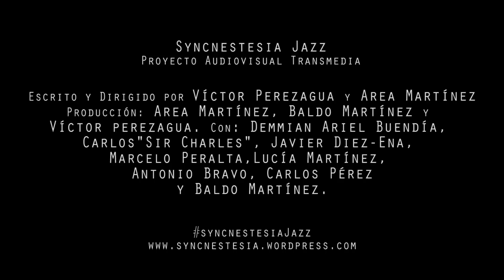SyncnestesiaJazz - Teaser 01 - Sir Charles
¿Qué puede salir de improvisaciones independientes, sincronizadas como una sola pieza?.

Carlos Sir Charles, (Neobop, BAC Trio, ZAS Trio, The Missing Stompers...), magnifico baterista madrileño, estará en Syncnestesia Jazz.

Bienvenidos a Syncnestesia Jazz, un proyecto audiovisual transmedia en el que mezclamos y experimentamos, mediante el lenguaje documental, aquellos aspectos que relacionan la música con la pintura. Para ello, hemos colaborado con una serie de músicos profesionales que, dentro de un estilo más Jazzístico, han improvisado una pieza de 5 minutos sin más reglas a seguir que las de duración. Grabados cada uno por separado, posteriormente hemos sincronizado y mezclado en una sola pieza conjunta a los 6 intérpretes participantes, para experimentar la sensación, o no, de unidad coral, a pesar de partir de creaciones individuales independientes.
Con los pinceles hemos actuado de la misma manera. Un ilustrador ha ido tomando apuntes de cada improvisación por separado, unificándolos luego en un solo lienzo, inspirado tan sólo por lo que escuchaba.

Actualmente nos encontramos grabando la segunda parte del proyecto, en la cual, algunos invitados comentarán ambas creaciones. De momento, y dentro del proceso de promoción, os invitamos a que os hagáis fans de la página, y estéis atentos del Hastag SyncnestesiaJazz tanto en Facebook como en Twitter.

Area y Víctor. Directores de Syncnestesia Jazz